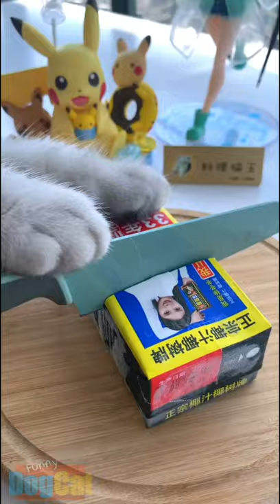Make a Coconut Milk Tea Ice Cream by Cat Chef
Get the latest videos of charming cat chef-style recipes.

🐱🐈All the cat products you need

🐈JISSBON Large Cat Tree 62", Multi-Level Cat Tower Activity Center Cat Scratching Post Play House with Roomy Condos Hammock Plush Perch for Kittens Adult Large Cats, Light Grey.

🐈TEMPTATIONS Classic Crunchy and Soft Cat Treats Tasty Chicken Flavor, 30 oz. Tub (Packaging May Vary)

🐈Cat Window Hammock Cat Window Mounted Perch Cat Resting Shelf 360° Sunny Seat Space Saving Cat Beds for Indoor Cats

🐈Petclubbrothers B Hemp Oil for Dogs and Cats - Hemp Oil Drops 200,000 - Made in USA - Rich in Omega 3-6-9 - Hip & Joint Health

🐈🐕yuntop 2 Pack Softer Cat Corner Self Groomer with Catnip Wall Corner Massage Comb Corner Scratcher Pet Grooming Brush Comb Grooming Wall Brush Self Massage Tool for Long & Short Fur Kitten Cats Dogs

🐈🐕Veken Pet Fountain, 84oz/2.5L Automatic Cat Water Fountain Dog Water Dispenser with 3 Replacement Filters & 1 Silicone Mat for Cats, Dogs, Multiple Pets, Grey

🐈Pieviev Cat Litter Mat Double Layer Waterproof Urine Proof Trapping Mat (24"X15", Gray)

🐈Amazon Basics Cat Condo Tree Tower With Hammock Bed And Scratching Post - 16 x 20 x 16 Inches, Gray

🐈Cat Dancer Products Rainbow Cat Charmer

🐈Youngever 24 Cat Toys Kitten Toys Assortments, 2 Way Tunnel, Cat Feather Teaser - Wand Interactive Feather Toy Fluffy Mouse, Crinkle Balls for Cat, Puppy, Kitty, Kitten

🐈53 Inches Multi-Level Cat Tree Stand House Furniture Kittens Activity Tower with Scratching Posts Kitty Pet Play House (Grey)

🐈CAT EYE - AMPP800 USB Rechargeable Bike Headlight and Rapid X2 Kinetic Tail Light Combo

🐈UPSKY Cat Toy Roller 3-Level Turntable Cat Toys Balls with Six Colorful Balls Interactive Kitten Fun Mental Physical Exercise Puzzle Kitten Toys.

🐈Love's cabin Round Donut Cat and Dog Cushion Bed, 20in Pet Bed for Cats or Small Dogs, Anti-Slip & Water-Resistant Bottom, Super Soft Durable Fabric Pet beds, Washable Luxury Cat & Dog Bed Gray

🐶Best Friends by Sheri The Original Calming Donut Cat and Dog Bed in Shag Fur, Machine Washable, for Pets up to 25 lbs. - Small 23"x23" in Taupe

🐶Dog Squeaky Toys 5 Pack, Pet Toys Crinkle Dog Toy No Stuffing Animals Dog Plush Toy Dog Chew Toy for Large Dogs and Medium Dogs Squeeky Doggie Toys Puppy Toys Squeak

🐶Play22 Plush Puppy Doll Set 9 PCS - Baby Doll Accessories, Puppy Dog, Leash, Carrier, Bowl, Bone, Bed, Blanket, Tennis Ball, Brush, Doll Puppy Set and Accessories Fits for 18 Inch American Girl Dolls

🐶Dog Car Barrier for SUV, Vehicles Pet Divider Gate for Trunk Cargo Area - Extendable for Universal Fit, Straps & Bungee Cords for Double Stability, Rust-Proof Metal Mesh

🐶Siivton Airline Approved Pet Carrier, Soft Sided Pet Travel Carrier 4 Sides Expandable Cat Carrier with Fleece Pad for Cats, Puppy and Small Dogs

🐶rabbitgoo Dog Harness, No-Pull Pet Harness with 2 Leash Clips, Adjustable Soft Padded Dog Vest, Reflective No-Choke Pet Oxford Vest with Easy Control Handle for Large Dogs, Black, L

🐶HD 1080p Pet Camera，Dog Camera 360° Pet Monitor Indoor Cat Camera with Night Vision and Two Way Audio

🐶Videosystem Dog Fountain Dog Sprinkler, Outdoor Dog Drinking Water, Step On,Easy Paw Activated Drinking,Fresh Water,Sturdy,Easy to Use,Providing Constant Stream,Y Splitter Included